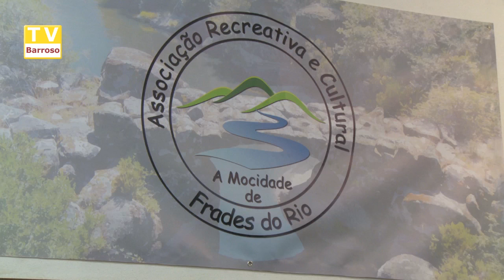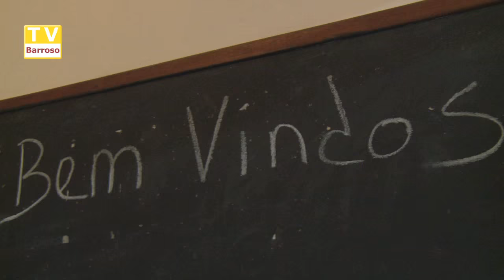Frades, o fim de 2015